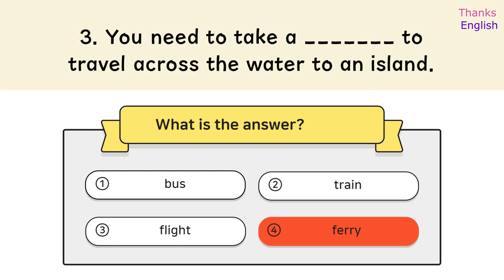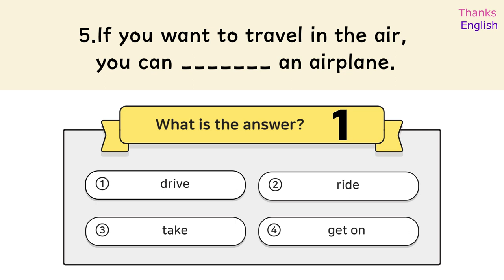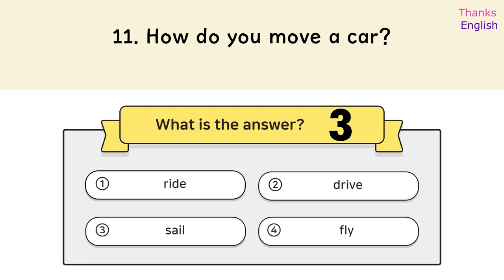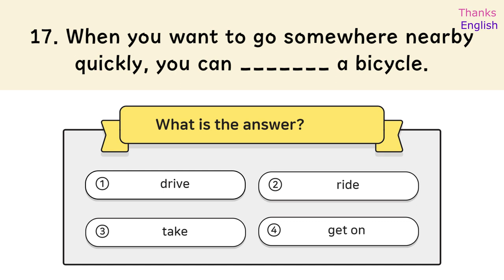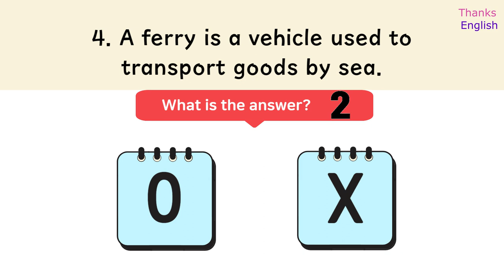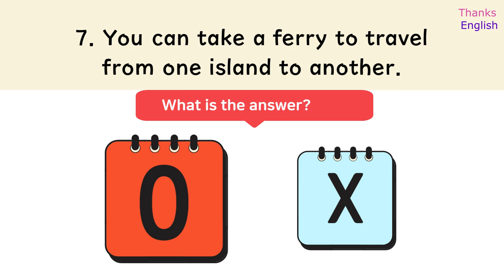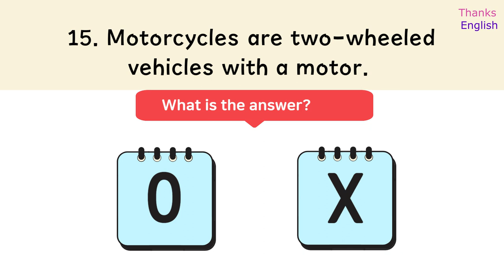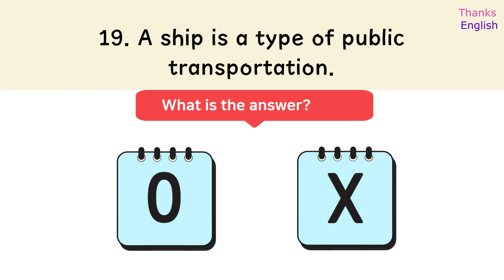Basic English Quiz - Transportation/OXquiz/improve your english/English listening skill up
I have prepared a quiz about transportation. It consists of 20 multiple-choice questions and 15 true/false questions. If you read it quickly and engage in repeated practice, your English proficiency will improve. Try to study consistently.